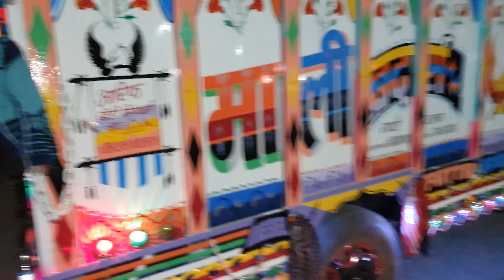9828102611👑👑 बोलेरो पिकअप बॉडी राजस्थान न.1 Aarif body works Kota king👑👑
पिक अप cbc  1.3 गादी पर  मजबुत ओर कुब्सुरत फुल डकुरेशन बनाई जती है।

नक्ली किन्ग से सावधन हमरी ओर कोई ब्रांच नही है।